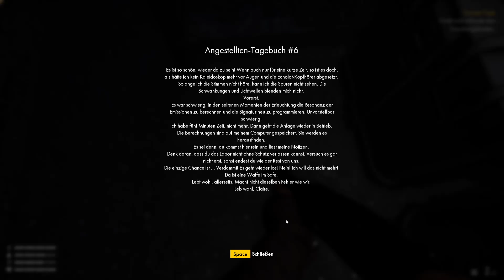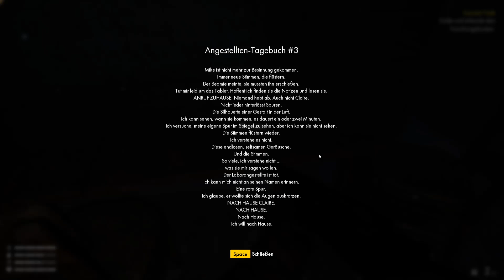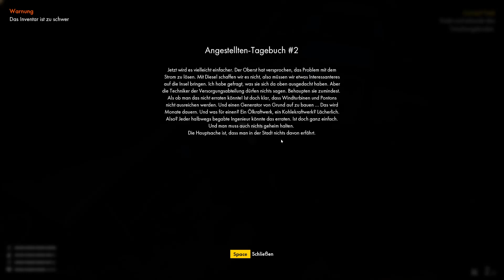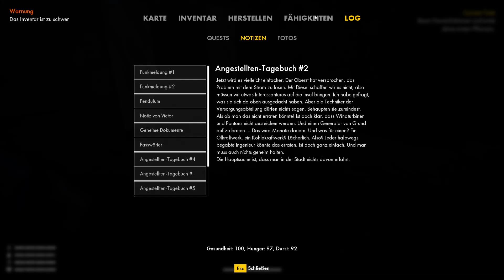Outbreak Island Pendulum - das Flugzeug und der Bunker... E05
Genre: Aktion, Abenteuer, Kostenlos, Simulationen
Entwickler: Tiny Magicians
Publisher: HypeTrain Digital
Veröffentlichung: 22. Aug. 2022

Mal so Nebenbei bemerkt:

Aufnahmeprogramm: OBS Studio
Aufnahmeformat: Videoclip 1920x1080 (MKV)
Aufnahmegerät (Mikrofon): TRUST GXT 252 EMITA